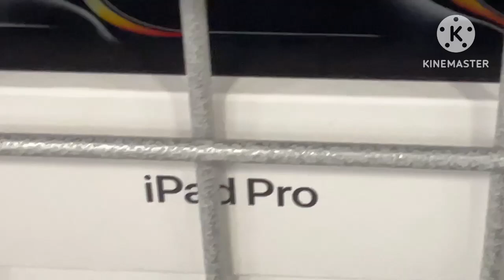Take in guns